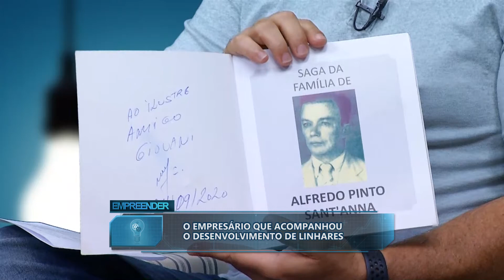Programa Empreender - 06 10 2020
Edval Santana